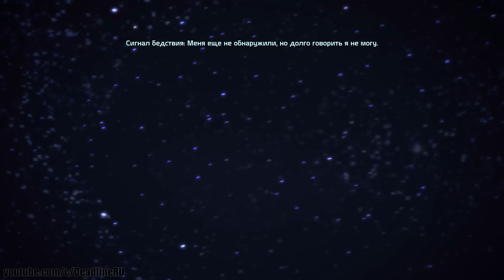MASS EFFECT ► В глубины космоса ►#3